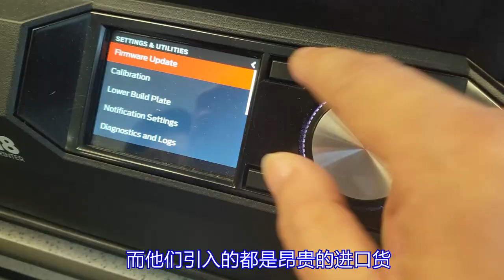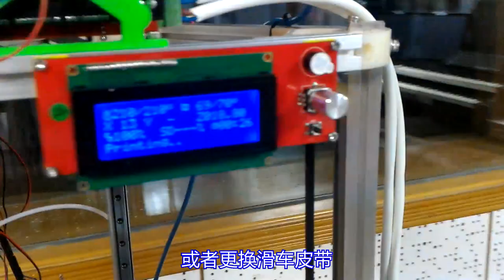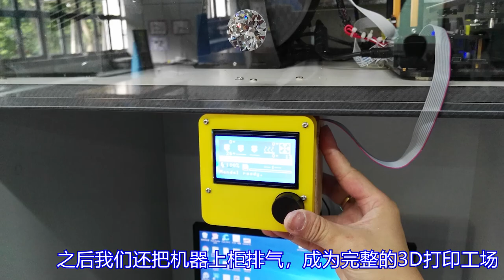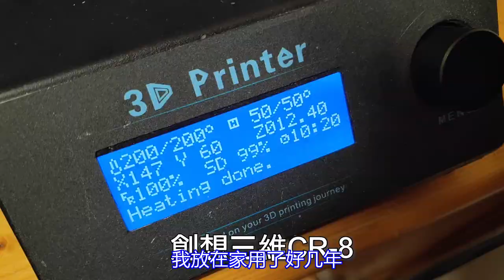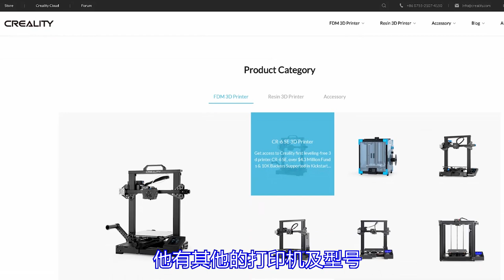【创想系列】卡洛斯与创想3D打印机的故事 (普通话版)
【创想系列】卡洛斯与创想3D打印机的故事

卡洛斯接触创想3D打印机已经有六年时间，由当初一无所知，随便购些零件自己装嵌三角洲，直至后来通过购买创想三维的CR-7，与刘辉林先生结缘后，一直在使用创想的各种3D打印机，认为其可靠及稳定性不容置疑。通过与刘总联系，卡洛斯成为创想机器在香港的代言人，由现在开始可以第一时间向大家试验及报告创想的各种产品，希望关注最新3D打印机动向的朋友，请不要错过！

00:00 引言
01:14 FDM技术
01:39 DIY三角洲
02:52 创想三维CR-7
04:42 刘辉林先生
05:41 CR-8, CR-10, CR-10 V2
06:53 创想其他产品
07:16 结语